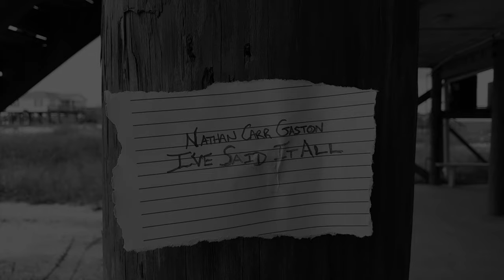"I've Said It All" official video | Nathan Carr Gaston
"I've Said It All" by Nathan Carr Gaston from the upcoming album WILD WONDER out Spring 2016